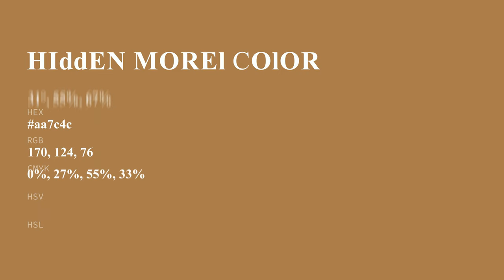Hidden Morel color aa7c4c hex color - Yellow color - Cool color aa7c4c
What color is Hidden Morel ? aa7c4c hex color - Yellow color - Cool color aa7c4c

Hex aa7c4c Color Code is also known as Hidden Morel color.

Hex aa7c4c Color code in RGB color code model is created after adding 66.67% red color, 48.63% green color and 29.80% blue color.
Hex aa7c4c Color code in CMYK color (process color) code model is generated after subtraction of 0% cyan, 27% magenta, 55% yellow and 33% black.